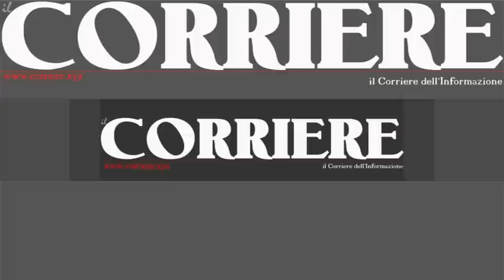Canti di gioia accolgono Padre Giuseppe Fiorini Morosini a Reggio Calabria